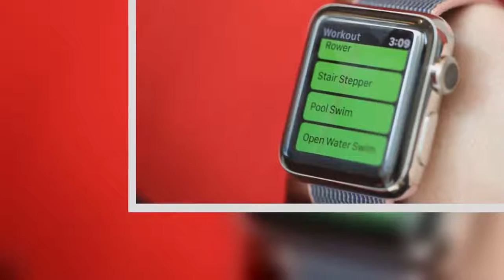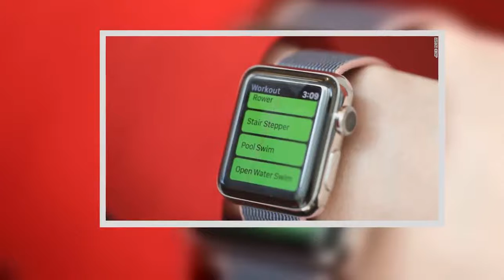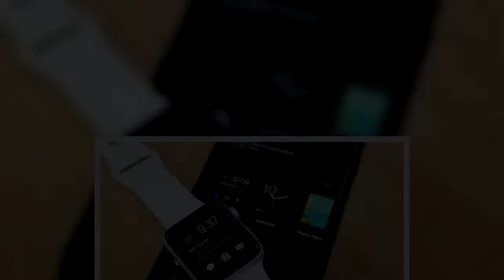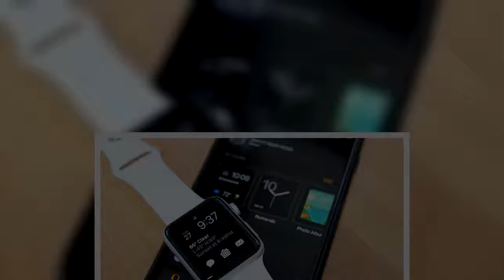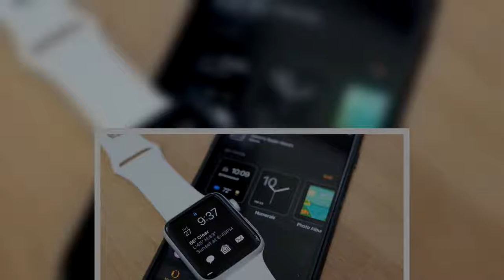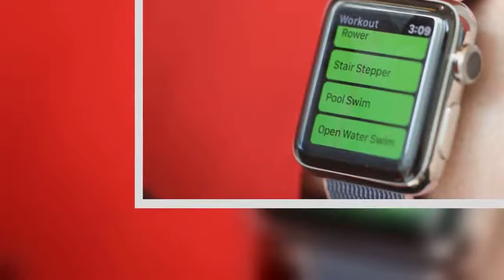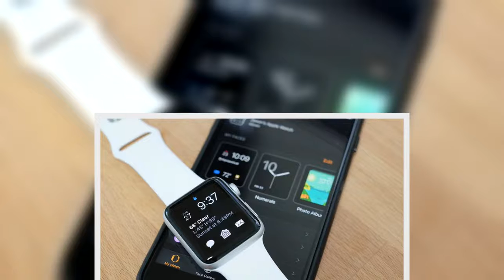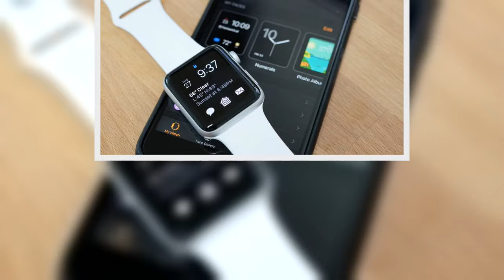Apple Watch Series 2 review: work it out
The Apple Watch is now both more and less of the things it was trying to be. The addition of GPS and better water resistance make it more of a fitness tracker. The new, distilled software means it doesn’t have ambitions of acting like a “smartphone replacement,” and instead it feels more like a useful accessory. Is it as essential as the smartphone? No, it may never be. But it now makes a little more sense as part of the Apple ecosystem. The first Apple Watch was a traditional first-gen Apple product: elegant in its design, but lacking key components; a more intuitive interface than a lot of its competitors had to offer, but glitchy and with slow-to-load apps. But Apple is rich and influential enough that it can miss once and still get a do-over, something not every tech company gets. Apple can afford to iterate. And it has. From the first Apple Watch, which came out in April of 2015, Apple learned that lots of people were using it primarily for health and fitness-tracking purposes. They had been groomed by years of Fitbits and Jawbones and Garmins and Polars and “smart” scales and the whole notion of the quantified self, which promises self-betterment if you could just get a handle on your personal data. Apple learned that people will pay for technology that promises an escape from technology, even if only for 30-minute sweaty increments of time. The Apple Watch Series 2 is exactly that. It’s what Apple had resisted calling its wearable for the past year and a half, even declining to categorize it as such when citing industry rankings, opting for the “smartwatch” category instead. It is, definitely, still a smartwatch. But the Watch now has focus, and that’s a good thing. Old and new The Apple Watch Series 2 comes in three models: the least expensive aluminum model that starts at $369; the stainless steel model that starts at $549; and a ceramic model that starts at $1,249. There’s also a Nike-branded version of the sport watch that will ship in late October. All of these watches have the same internals, just different external materials. Apple has even gone ahead and upgraded the original Apple Watch with a faster processor and a lower starting price point ($269). With the addition of WatchOS 3 software, this first-gen watch will get many of the features of the newer one. Even still, $269 is more expensive than a basic Garmin running watch, Pebble smartwatches, some Android Wear watches, Samsung Gear Fit 2, Microsoft Band, or even the performance-focused line of Fitbits. But given how far ahead Apple is in the smartwatch market, it’s obvious that at least some iPhone owners will pay a premium for the activity-tracking and app platform that Apple Watch offers. The new Watch looks almost exactly like the old Watch. It’s like the iPhone 7: no one will notice that you’ve got the new model, which shows a confidence in the original design, but may also disappoint you if you like to show off that you have the latest and greatest gadget. It’s the exact opposite approach Fitbit — Apple’s main competitor in the fitness-tracking world — has taken this year. Fitbit has released four new wearables, all different in their design, but with much of the same technology distributed throughout them. Apple has retained its old design, but added new technology. There are small differences in the new Watch’s appearance. The OLED display on the new Watch is brighter — in fact Apple says it’s the brightest display it has ever made. And if you look closely enough, you can see that the new Watch is just a tad thicker (0.9mm, to be exact). But again, it’s kind of like it just ate a big meal; you might be aware of it, but no one else will notice. Also, imagine that big meal was a bigger battery. Let’s, uh, dive right in: you can wear the new Apple Watch while swimming. The previous model was already somewhat water resistant, but now it’s water resistant up to 50 meters. The Watch’s Workout app tracks both pool swims and open water swims, recording laps, distance, and stroke style. When you start one of these swim workouts, the Watch auto-locks the touchscreen display. Apple says this is so the Watch won’t react to water droplets or water pressure as it would your finger. Before you hit "End" on the workout, you have to twist the physical crown on the Watch. It then emits a sound, one that sounds uncannily like a mosquito flying close to your ear, and the vibration pushes water out the horizontal speaker holes. It is a strange and kind of bril